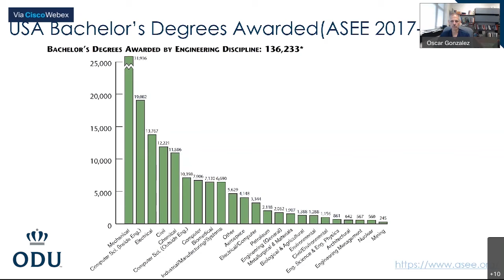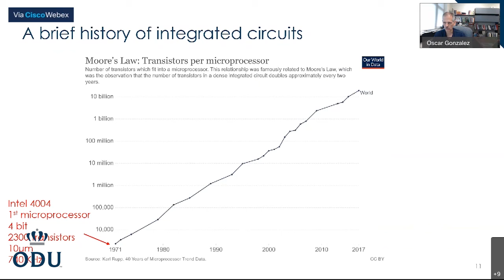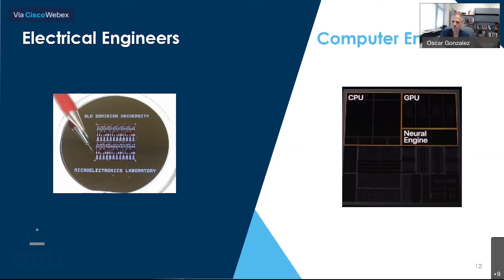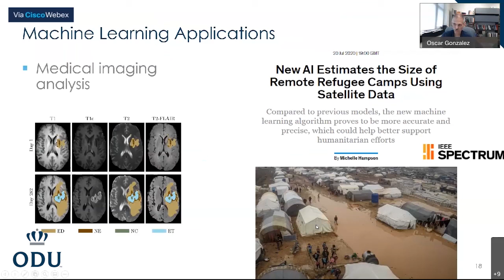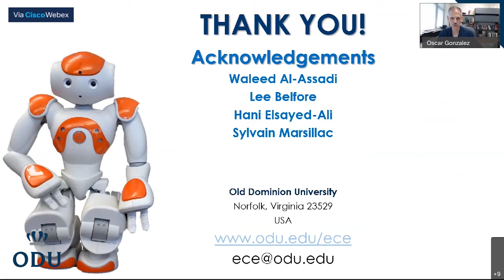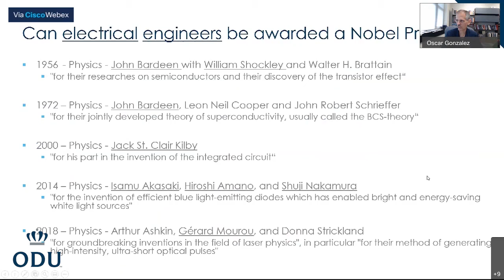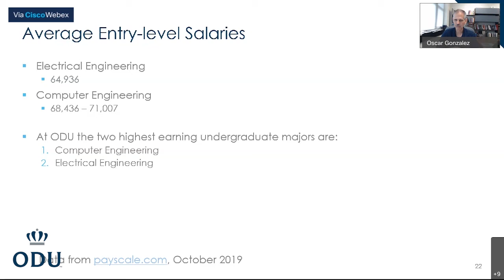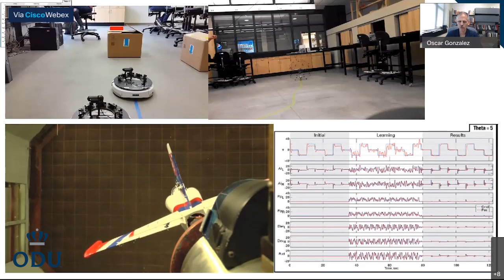What is Electrical and Computer Engineering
This session introduces the disciplines of computer engineering and electrical engineering. Participants will learn about the engineering problems that are addressed by these disciplines and the curricula that enables their solution. Students will present recent senior design projects and discuss their experience at ODU, internships, and undergraduate research